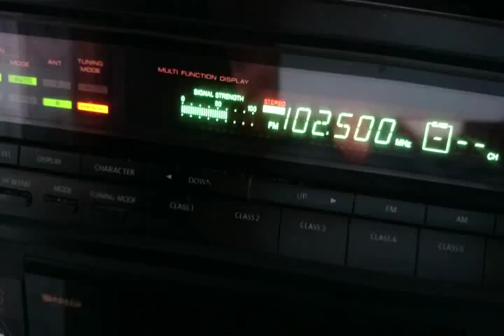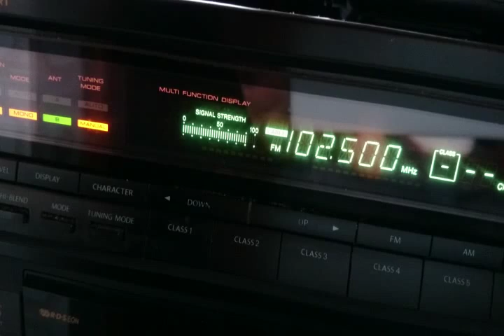102.5 Horizont Burgas